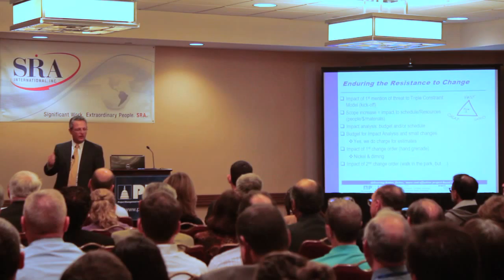Defining Moment #2: Project Initiation